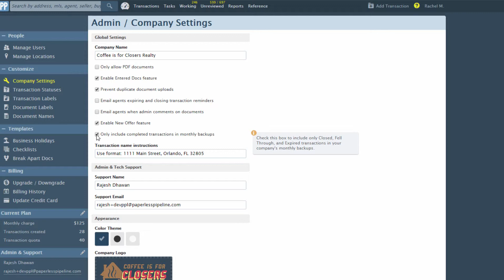Exclude Active Transactions from Monthly Backups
Learn how admin can exclude active transactions from your monthly backups.

Learn more about how to Exclude Active Transactions from Monthly Backups at the help